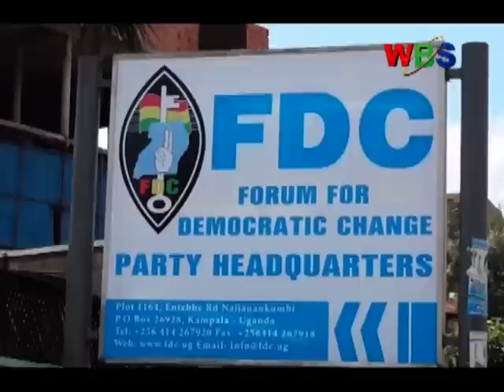FDC ROLLS OUT DEFIANCE CAMPAIGN Tells workers to stay home on Thursday in protest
Opposition Forum for Democratic Change (FDC) has launched a campaign dubbed ‘Free my Vote’ to bring attention to the continued violation of Dr. Kizza Besigye rights to free movement.
Besigye is still confined under house arrest at his home in Kasangati.
Observers say the campaign is the latest in what the opposition party’s defiance stance against the government.
But in a rather extreme call on its supporters, officials are also asking supporters to stay home on Thursday’s in protest.